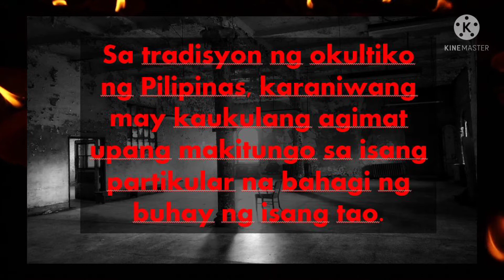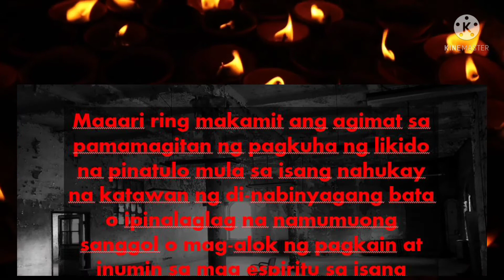SAAN NAGMULA ANG AGIMAT? / BARAGOYTV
SAAN NAGMULA ANG AGIMAT?